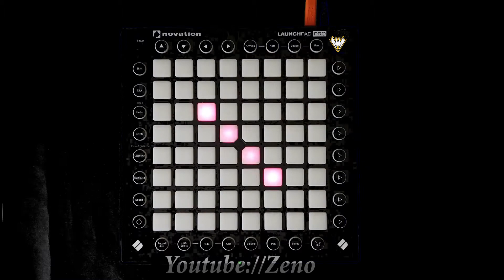Martin Garrix - Animals (Remix) HAPPY BIRTHDAY Launchpad Cover+project file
Camera:Galaxy Note 8
Sound:Audacity
Editing Software:Adobe Premiere Pro CC 2018